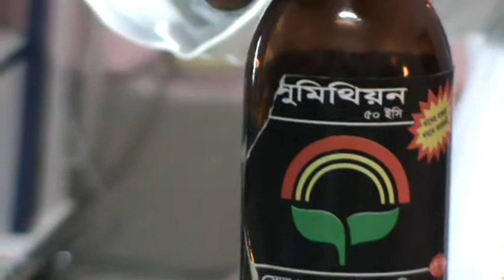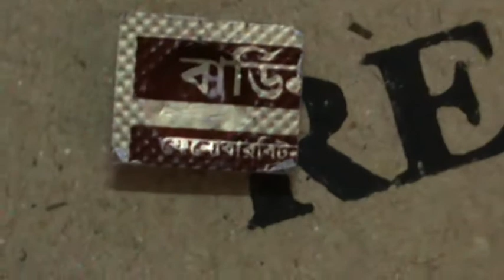Forensic Medicine viva preparation 7 by Dr. Abu Ahmed Adiluzzaman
Forensic Medicine viva preparation by Dr. Abu Ahmed Adiluzzaman